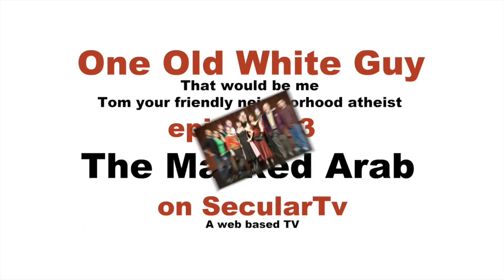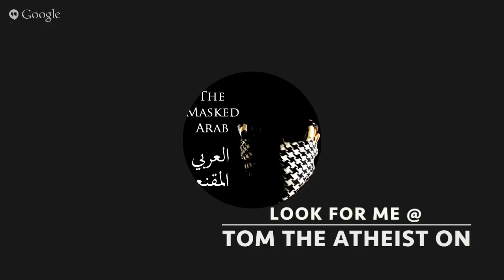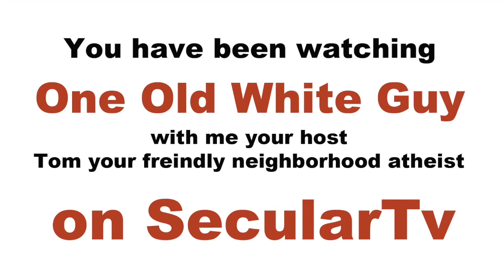Atheist Diversity Highlight - Episode 3 - The Masked Arab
This was my first in what I hope to be a greater focus, which is ex-muslms.  Most people don't think Atheist when they think Muslim and with good reason, giving up on Islam can LITERALLY get you killed.